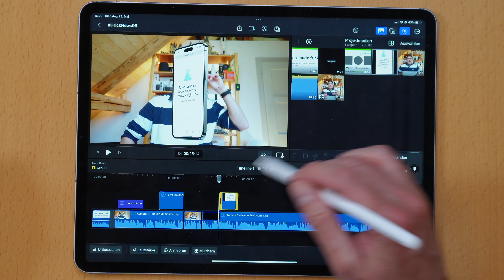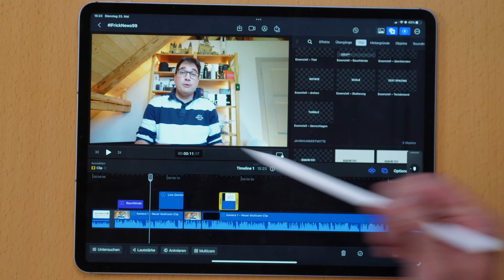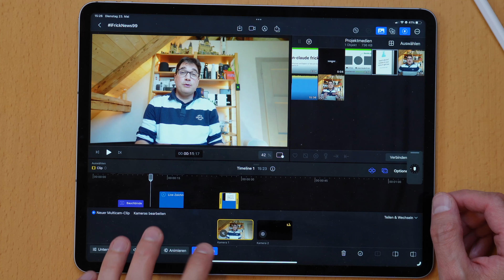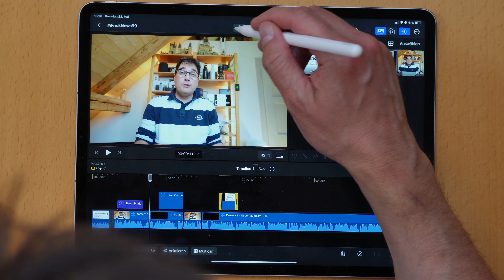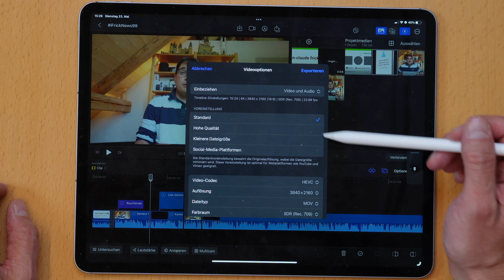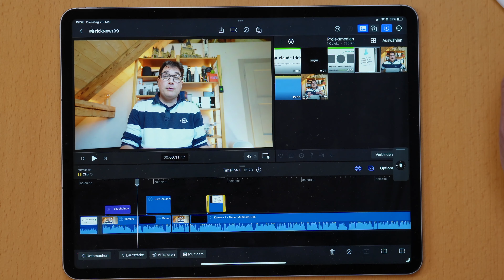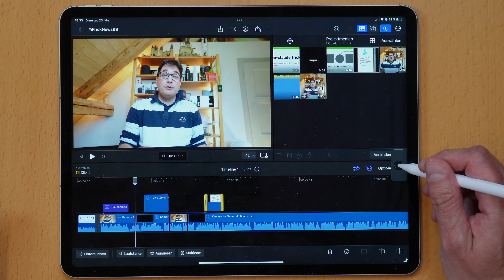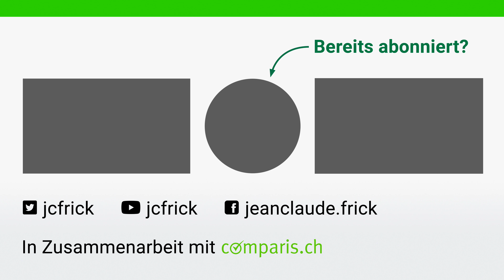Final Cut Pro auf dem iPad ausprobiert: Verzichte ich künftig auf Videoschnitt am Mac ?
Ich habe 14 Tage lang das neue Final Cut Pro auf dem iPad ausprobiert und vergleiche die App mit der Mac Version. Zum ersten Mal erfreue ich mich am Apple Pencil, vermisse aber auch einige Features von Final Cut Pro am Mac.

Inhalt:
0:00 Begrüssung
1:15 Mein Profil
2:15 Was braucht es für Final Cut pro auf dem iPad ?
3:48 Überblick FCP am iPad
4:29 Ich liebe den Stift
5:56 Ins Video zeichnen
6:51 mit der Kamera aufzeichnen
7:33 Jog Wheel ist cool
8:20 Vorteile Final Cut Pro am iPad
12:01 Nachteile wenn man vom Mac kommt
14:49 Import ist hakelig
15:59 Export legt iPad lahm
19:20 fehlender Import vom Mac
19:55 Fazit Final Cut pro am iPad